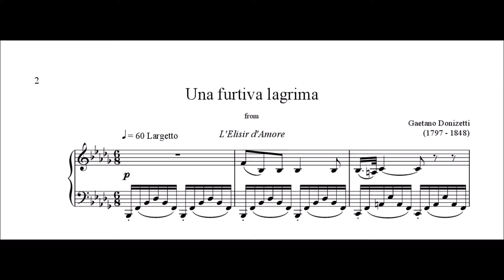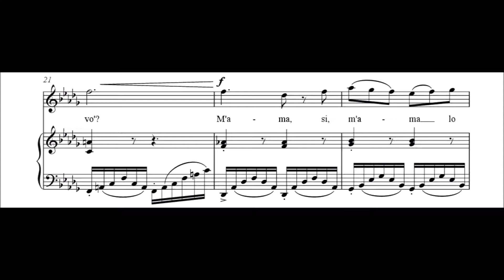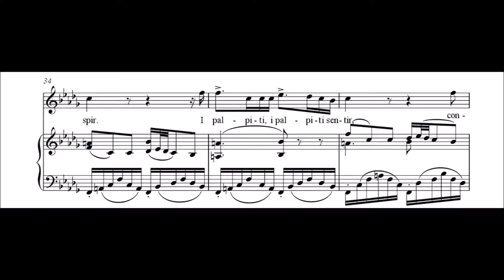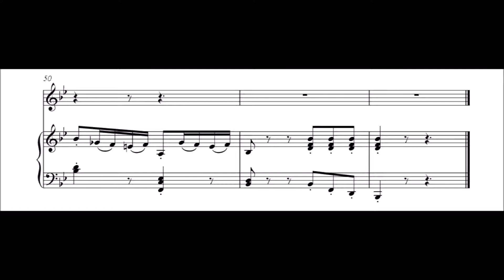Donizetti - Una furtiva lagrima (sin cadencia) (pausar al aparecer compás con sílaba "mor")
Una furtiva lágrima
De los ojos suyos brotó,
Aquellas alegres jóvenes
ella envidiar pareció.
¿Qué más voy a buscar yo?
Me ama, sí, me ama, lo veo, lo veo.
¡Un sólo instante el palpitar
de su hermoso corazón sentir!
Mis suspiros confundir
casi con su suspirar.
Sus pálpitos, sus pálpitos sentir,
confundir nuestro suspirar…
¡Cielo! ¡se puede morir!
Más yo no pido, no pido.
¡Ah Cielo! Sí puedo, sí puedo morir!
Se puede morir, ¡Se puede morir de amor!

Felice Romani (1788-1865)